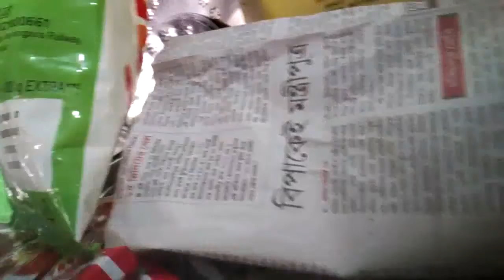amar aajker Saradin